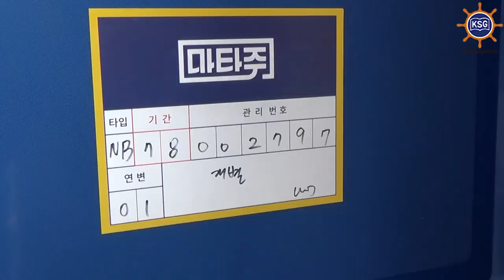[월간 물류와 경영] 2017년 9월호 동행취재 - 스타트업 마타주